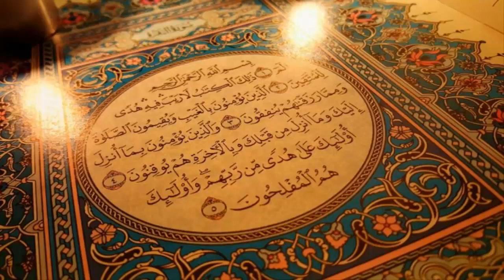🌸سورة البقرة🌸كاملة 💖 قرائة مريحة للاعصاب 💗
[سورة البقرة]
مدنية، وهي مائتان وثمانون وست أو سبع آيات.
وهي أول سورة نزلت في المدينة، وقد استمر نزولها من بدايات العهد المدني إلى أن ختم القرآن كله – على رأي الجمهور- بقوله تعالى (واتقوا يوما ترجعون فيه إلى الله ثم توفى كل نفس ما كسبت وهم لا يظلمون).
سبب التسمية
سُميت السورة الكريمة " سورة البقرة " إحياء لذكرى تلك المعجزة الباهرة التي ظهرت في زمن موسى الكليم حيث قُتِلَ شخص من بني إسرائيل ولم يعرفوا قاتله فعرضوا الأمر على موسى لعله يعرف القاتل فأوحى الله إليه أن يأمرهم بذبح بقرة وأن يضربوا الميت بجزء منها فيحيا بإذن الله ويخبرهم عن القاتل وتكون برهانا على قدرة الله جل وعلا في إحياء الخلق بعد الموت.
１) " الم ذلك الكتاب ". عن مجاهد قال :أربع آيات من أول هذه السورة نزلت في المؤمنين وآيتان بعدها نزلتا في الكافرين وثلاث عشرة بعدها نزلت في المنافقين.
２) " إن الذين كفروا " قال الضحاك :نزلت في أبي جهل وخمسة من أهل بيته وقال الكلبي: يعني اليهود.
 وروى مسلم وغيره عن أبي هريرة رضي الله عنه أن رسول الله – صلى الله عليه وسلم – قال: «لا تجعلوا بيوتكم قبورًا، فإن البيت الذي لا تقرأ فيه سورة البقرة لا يدخله الشيطان» .
وعن عبد الله بن بريدة عن أبيه رضي الله عنه قال: كنت جالسًا عند النبي – صلى الله عليه وسلم – فسمعته يقول: «تعلموا سورة البقرة، فإن أخذها بركة، وتركها حسرة، ولا يستطيعها البطلة» . قال: ثم سكت ساعة ثم قال: «تعلموا سورة البقرة وآل عمران، فإنهما الزهراوان، يظلان صاحبهما يوم القيامة، كأنهما غمامتان أو غيابتان، أو فرقان من طير صواف، وإن القرآن يلقى صاحبه يوم القيامة حين ينشق عنه قبر كالرجل الشاحب فيقول له: هل تعرفني؟ فيقول: ما أعرفك. فيقول أنا صاحبك القرآن، الذي أظمأتك في الهواجر وأسهرت ليلك، وإن كل تجارة من وراء تجارته، وإنك اليوم من وراء كل تجارة فيعطى الملك بيمينه، والخلد بشماله، ويوضع على رأسه تاج الوقار، ويكسى والديه حلتان لا يقوم لهما أهل الدنيا، فيقولان بم كُسينا هذا؟ فيقال: بأخذ ولدكما القرآن. ثم يقال: اقرأ واصعد في درج الجنة وغرفها، فهو في صعود ما دام يقرأ، هذًّا كان أو ترتيلاً» . رواه الإِمام أحمد.
البطلة: يعني السحرة.
الزهراوان: المقصود بالأزهر المضيء.
والغيايتان: كل شيء أظلك فهو غياية سواء كان من سحاب أو غبار أو غير ذلك.
موضوعات السُّورة
من أَبرزِ الموضوعاتِ التي تناولتْها سورةُ البَقرة:
1- وصْف أصناف النَّاس، حيثُ قسَّمتْهم ثلاثةَ أقسام، هم: المؤمنون، والكافِرون، والمنافقون.
2- وصيَّةُ الناس كافَّةً بعبادة ربِّهم، مع ذِكر بعض نِعمه الجليلة عليهم، التي تدلُّ على استحقاقِه سبحانَه وتعالى للعبادة وحْده، مع تحذيرهم إنْ لم يمتثلوا هذا الأمر، وتبشير مَن امتثل منهم بما أعدَّه الله تعالى له من النَّعيم المقيم.
3- بداية خَلْق الإنسان، وحوار الله عزَّ وجلَّ مع ملائكتِه.
4- قِصَّة استخلاف آدَم في الأرض، وقصَّته مع الشيطان.
5- عَرْض أبرز الأحداث التي وقعتْ لبني إسرائيل.
6- قِصَّة ابتلاء إبراهيمَ بالكلمات، وبنائِه الكعبةَ مع ولده إسماعيل، ووصيَّته لأبنائه ويعقوب، ووصية يعقوب لأبنائِه.
7- عَرْض مجموعة من الأحكام الشرعيَّة في جانب العبادات، تتعلَّق بالصَّلاة والصَّدقة، والصَّوم، والحجِّ، وفي جانب المعاملات، كالرِّبا والدَّيْن، والرَّهن، وكذلك في جانب الأُسْرَة من النِّكاح والطَّلاق والإيلاء والعِدَد، وغير ذلك من أحكام.
8- عَرْض وقائع في إحياء الله الموتى، ومنها: (قصة قتيل بني إسرائيل، وقصة الذين أصيبوا منهم بصاعقة أماتتهم، وقِصَّة الذين خرَجوا من دِيارهم وهم أُلوف حذرَ الموت، وقِصَّة الذي مرَّ على قريةٍ وهي خاويةٌ على عروشها، وقصَّة إبراهيم عليه السَّلام مع الطَّير).
9- قِصَّة طالوت وجالوت مع الملأ من بني إسرائيل من بعدِ موسى عليه السَّلام.
10- قصَّة الذي حاجَّ إبراهيمَ عليه السَّلام في ربِّه.